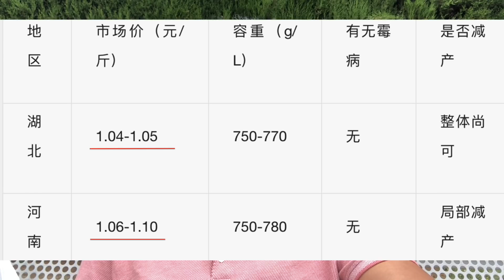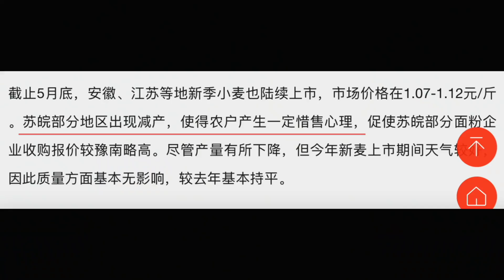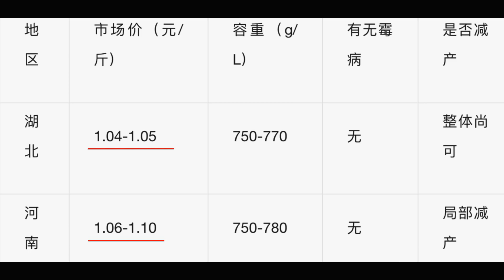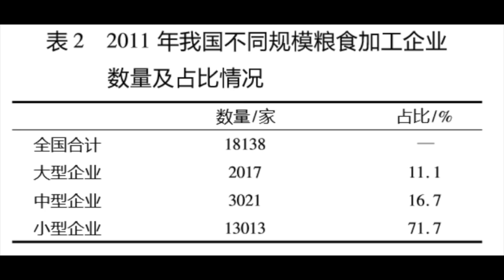华北地区农业减产，农民惜售开始屯粮；内忧外患开启自保模式，变相增加维稳成本；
推荐一款翻墙软件：VilaVPN
VilaVPN拥有超强穿墙能力，敏感时期畅游自由互联网~
点对点加密安全无忧，稳定高速4K视频无压力。
无需实名隐私有保障!

希望大家翻墻愉快！

为什么加入我的会员
老黑想站着把钱赚了！
这一个理由够吗？